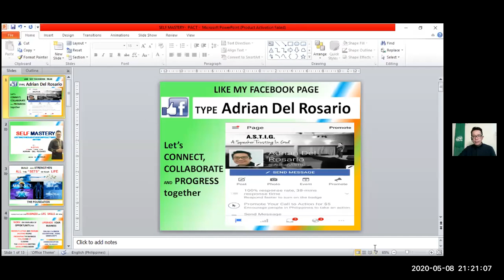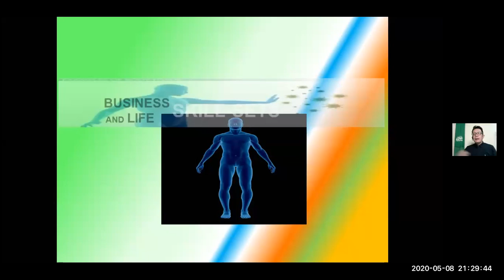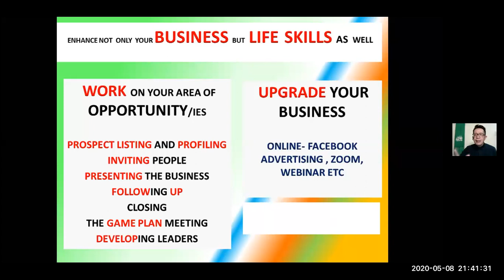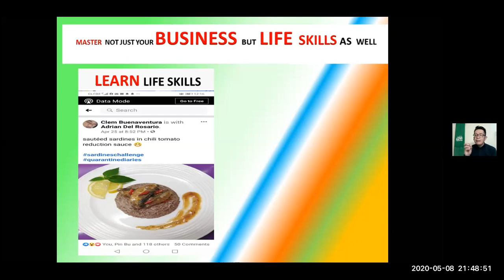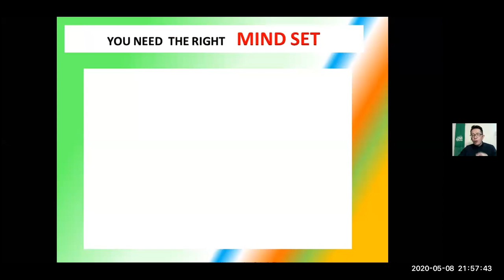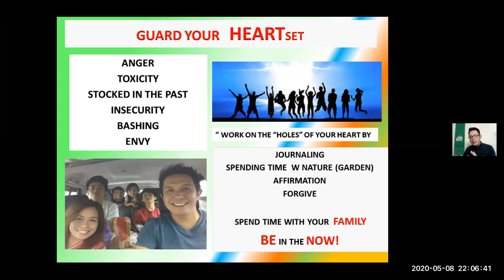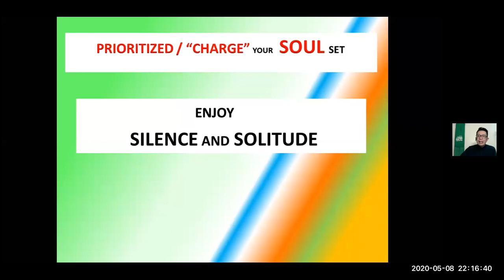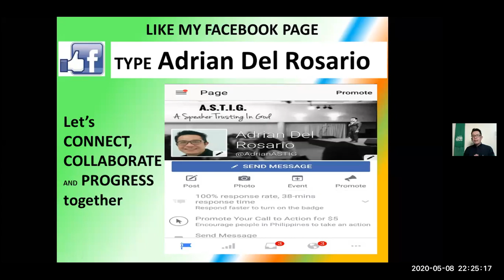Self Mastery Training with International Trainer Mr. Adrian Del Rosario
Foundation Building and Strengthening training by Empowered Consumerism / AIM Global Trainers